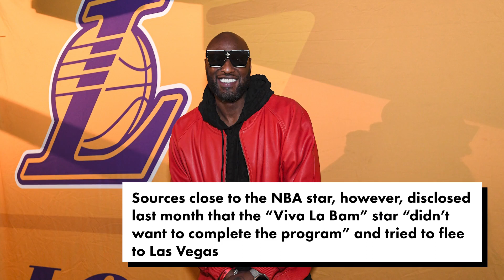Bam Margera to stand trial for allegedly assaulting his brother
A judge ruled Thursday that Bam Margera must go to trial for allegedly punching his brother, Jess Margera, in the face earlier this year, according to the Associated Press.

Judge Albert Iacocca also ordered the “Jackass” star — who has been free on $50,000 bail — to get a drug and alcohol screening in order to remain out of prison.

Bam reportedly explained to the judge that he has been attending a drug and alcohol treatment program in Los Angeles and living with Lamar Odom, who is also a recovering addict.

Sources close to the NBA star, however, disclosed last month that the “Viva La Bam” star “didn’t want to complete the program” and tried to flee to Las Vegas.